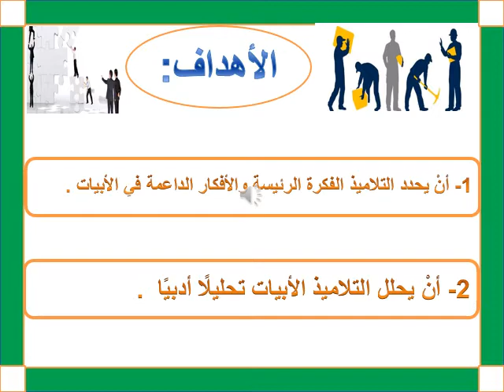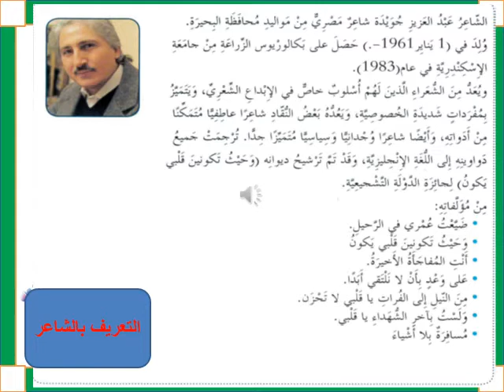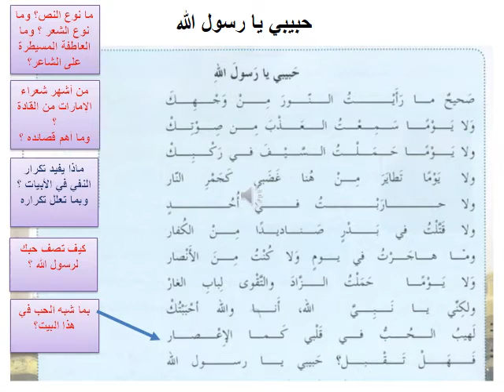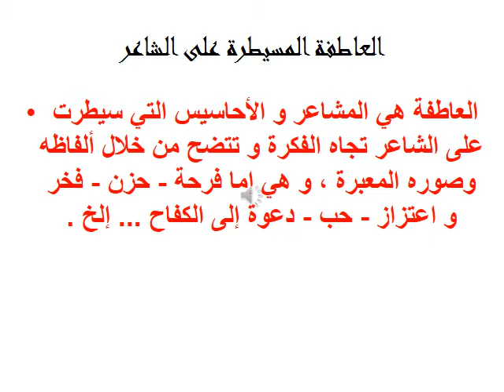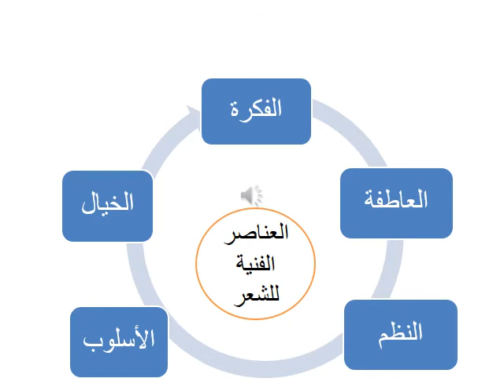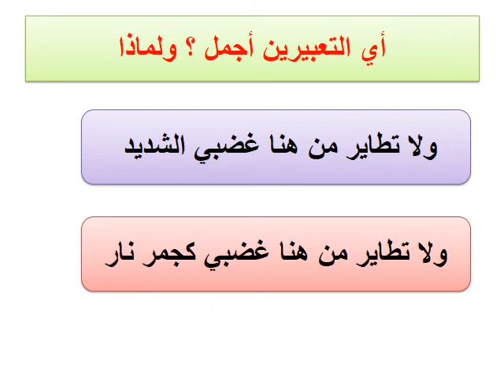حبيبي يارسول الله ا